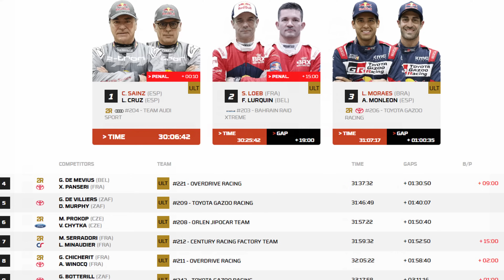Stage 7 Results Dakar Rally 2024 - Cars. Sebastien Loeb Wins Stage 7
Sébastien Loeb stormed to victory in stage 7, claiming his third Dakar win of the year and his 26th in total. The Frenchman was pleased to gain time on Carlos Sainz: "Ekström being eliminated was great… but there's another one left. Gaining time on Carlos Sainz is good news."
Sébastien Loeb gained 10 minutes 31 seconds on Carlos Sainz today, slashing his overall deficit to the Spanish leader to 19 minutes.
Mathieu Serradori had been on the right track from the start of the special, even coming with 32 seconds of Sébastien Loeb at km 341, but the Century driver lost over 4 minutes to his compatriot in the next sector. The stage win is starting to look iffy, but finishing ahead of the two Toyota drivers, Lucas Moraes and Seth Quintero, who are ahead of him in the standings, is still doable, and ended up finishing in 6th place.